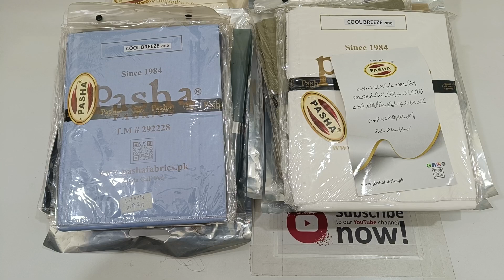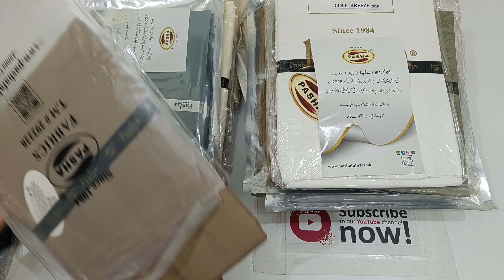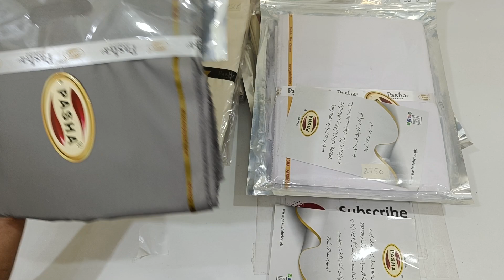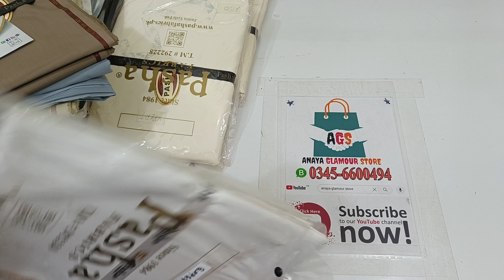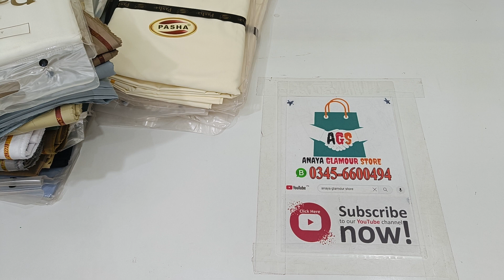Pasha Original Summer 2024 Gents Collection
Unveiling the Pasha Original Summer 2024 Gents Collection! ☀️

Elevate your summer wardrobe with the Pasha Original Summer 2024 Gents Collection! This video showcases the latest trends in men's fashion, featuring breathable fabrics, stylish designs, and must-have pieces for the hottest season. Discover shirts, suits, (add specific garment types mentioned in the video, e.g., polos, kurtas), and more, all crafted with comfort and sophistication in mind.

**Shop the collection now and beat the heat in style!**